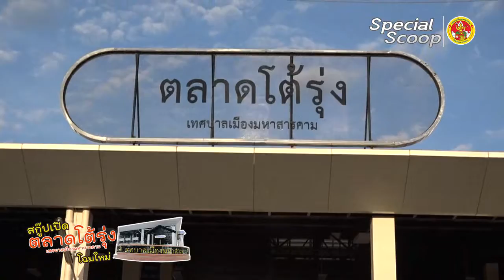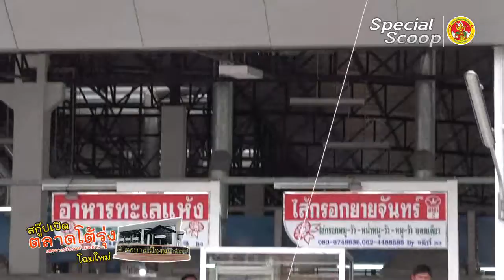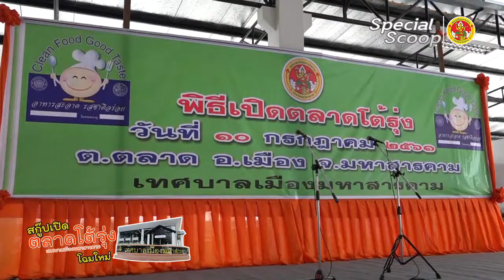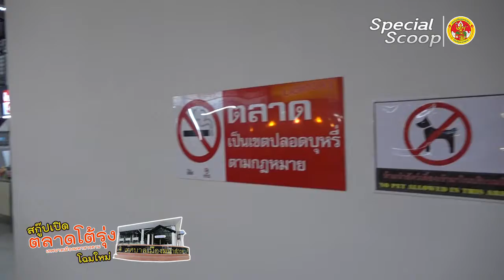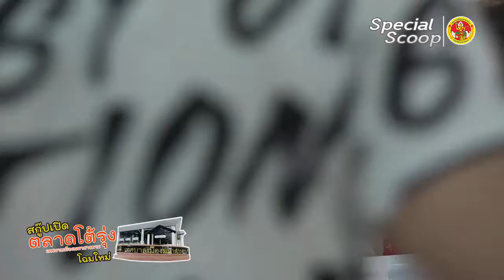สกู๊ป เปิดตลาดโต้รุ่งหลังใหม่